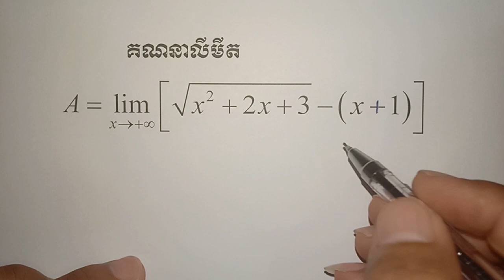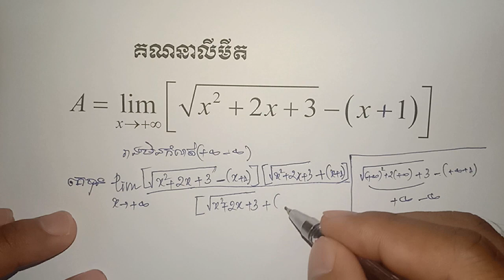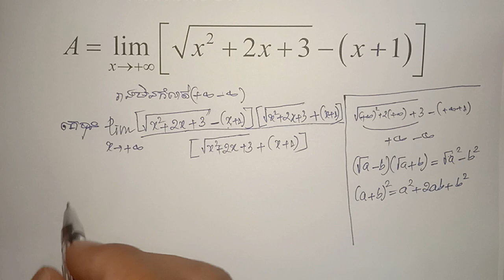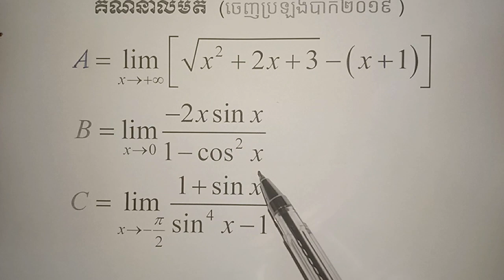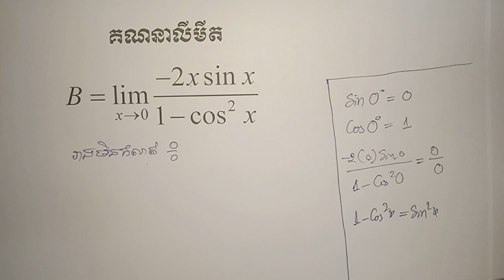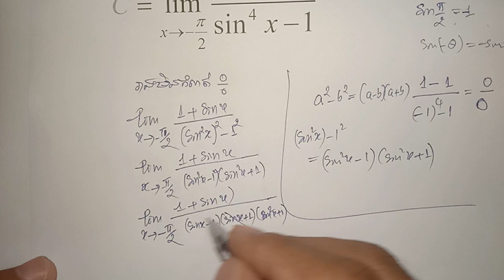គណិតវិទ្យាថ្នាក់ទី១២ [លំហាត់លីមីត] # Calculus Exercise limit [BaccII 2019]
# Math khs Channel #
# លីមីតធ្លាប់ចេញប្រឡងបាក់ ២០១៩ កន្លងមក. ។
  Hi everyone! , enjoying to watching my video. I will show you about how to fine answers of this exercise. such as calculus indefinite limit of trig-functions (0/0) and multiple the expression of the radical fraction, installation is a cumulative expression.

សួរស្ដីប្អូនៗថ្នាក់ទី១១ និងទី១២ ជាទីរាប់អាន!
ទាំងអស់នេះ ជាការបង្កើតផ្ទាំងវិឌីអូ ការរៀនគណិតវិទ្យាតាមប្រព័ន្ធងាយ(YouTube)
ដែលបានរួមចំណែកខ្លះដល់សិស្សានុសិស្ស ដើម្បីបានសិក្សាស្រាវជ្រាវលំហាត់គណិតវិទ្យាដោយខ្លួនឯង។
យើងខ្ញុំបានធ្វើវិឌីអូពី លំហាត់លីមីតថ្នាក់ទី១២  លំហាត់អាំងតេក្រាល សិក្សាអនុគមន៍  ប្រូបាប  អេលីប
អ៊ីពែបូល ប៉ារ៉ាបូល សមីការ វិសមីការ ចំនួនកុំផ្លិច វ៉ិចទ័រក្នុងលំហ សមីការលោការីត អ៊ិចស្ប៉ូណង់ស្យែល.

ប៉ុន្តែ សម្រាប់វិឌីអីខ្លះ ការពន្យល់ ឬការបកស្រាយ វាមិនបានល្អ១០០%ទេ ចឹងហើយ ខ្ញុំសូមការអធ្យាស័យរាល់កំហុសខុសឆ្គងដែលកើតមានក្នុងការធ្វើលំហាត់នេះផង ដូចជាមិនសូវច្បាស់ ការសរសេរដោយដៃមិនស្អាត និយាយមិនសូវល្អ
.ល...។

If you have any questions, comment bellow please!